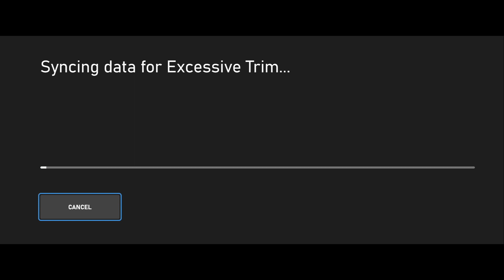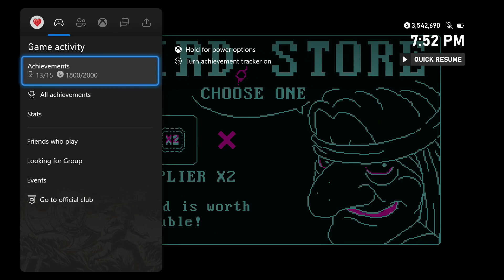Excessive Trim Title Update 1 100% Achievement Walkthrough * 1000GS in 2-3 Minutes *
This is a video walkthrough for Excessive Trim Title Update 1. Video was produced for The Hidden Levels. We received a review code from publisher/developer.

Wreak havoc through backwater farmlands as a pothead alien with a buzzsaw flying saucer!

Take flight as a blunt-smokin’ alien in a buzzsaw saucer as he terrorizes farms and recklessly grinds through herds of livestock! Excessive Trim is a pseudo-3D vertical scrolling slice ’em up presented in stark black, white and red 3-tone pixel art. Take control of your circular bladed UFO and try to survive while you collect precious leaves.

Release Date: November 13, 2023
Developer: Panda Indie Studio, eastasiasoft
Publisher: eastasiasoft